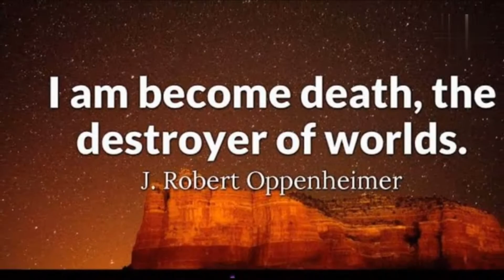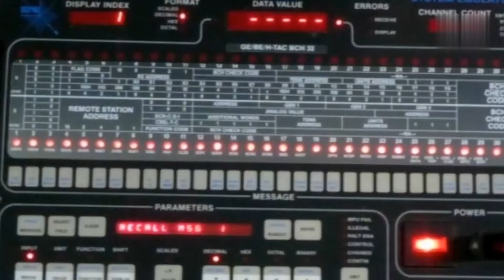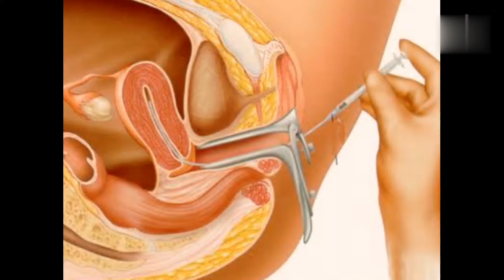মহাভারতে টেস্ট টিউব বেবি আর রামায়ণে এরোপ্লেন এর উল্লেখ ছিল